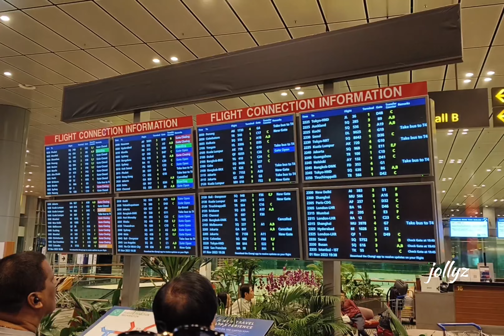China 26 ഹോങ്കോംഗിൽ നിന്ന് സിംഗപ്പൂർ വഴി കൊച്ചിയിലേക്ക്